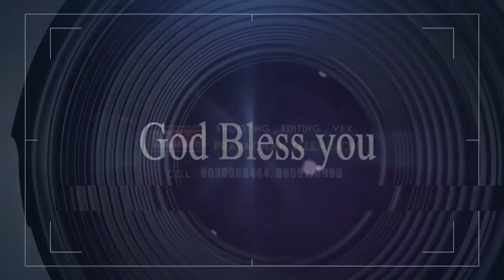Telugu Christian Message By Evangelist Rajarao Garu 08-03-24 (msg 46 ) / Pravachan TV